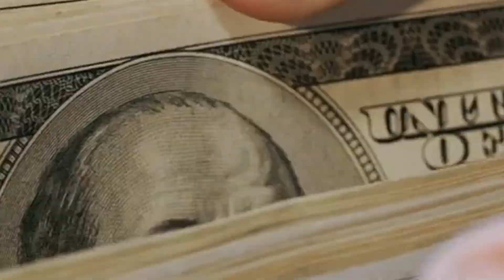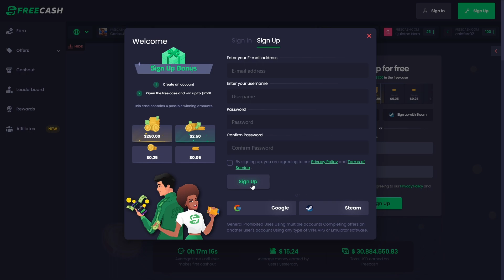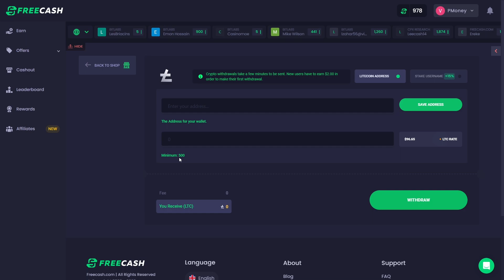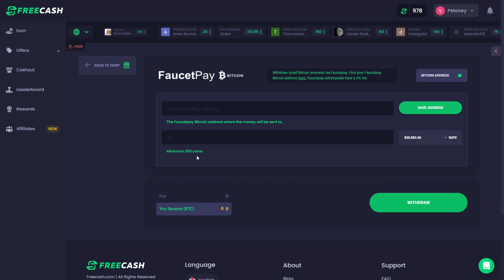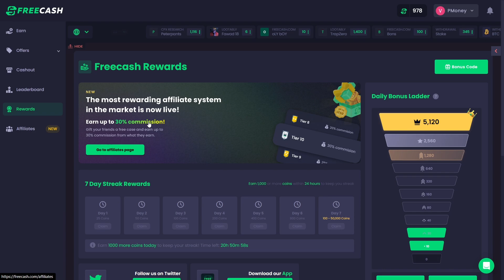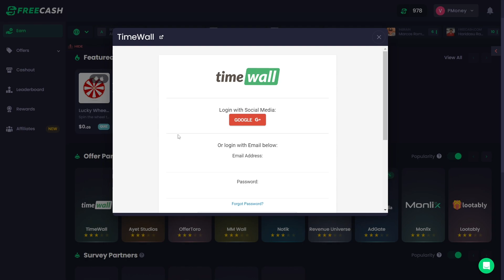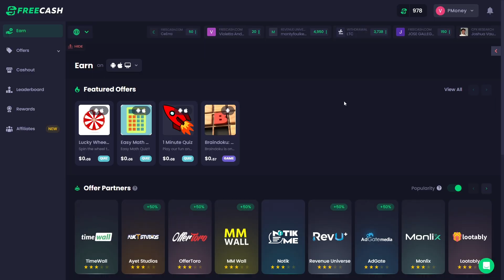Programma yuklab har kuni sarmoyasiz pul ishlash 2023 | Telefonda sarmoyasiz pul ishlash 2023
Programma yuklab har kuni internetda sarmoyasiz pul ishlashning 2023 yildagi eng zo'r yo'lini ko'rasiz! Telefonda sarmoyasiz pul ishlash 2023 ! Internetda pul ishlashning eng sara videolari bizda ! Agar internetda sarmoyasiz pul ishlash qiziq bo'lsa biz bilan qoling !